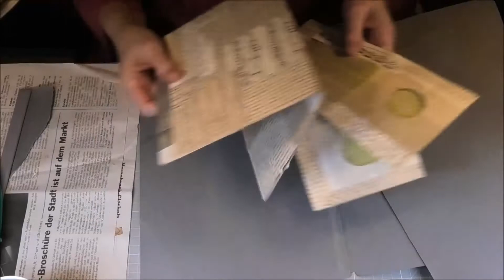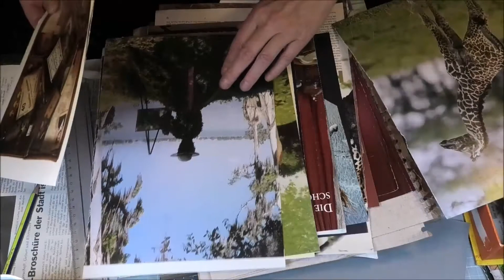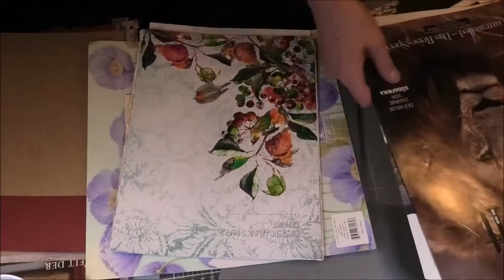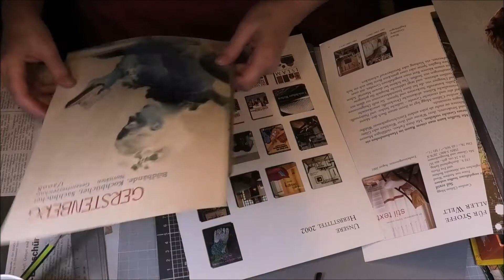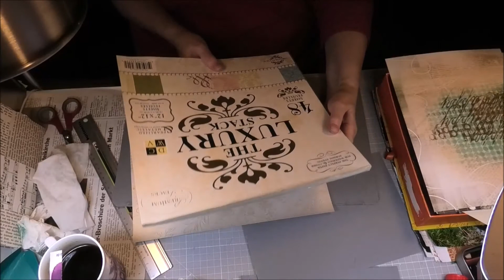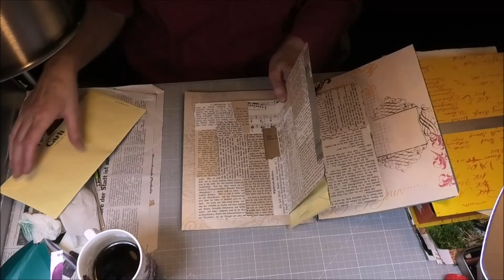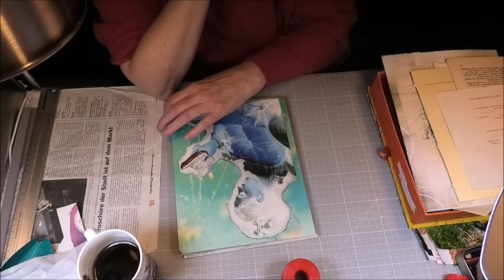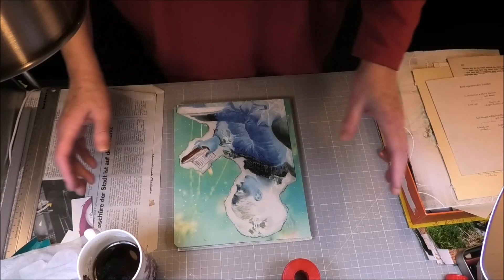Ephemera ..und was könnte das werden? -2-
noch immer auf der Suche nach einem Thema...